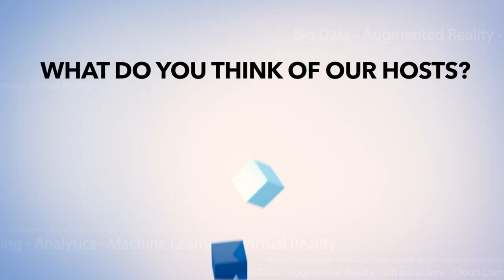Abhishek Choudhary, Indian Oil Corporation - infa16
01. Abhishek Coudhary, Indian Oil Corporation, visits theCUBE!. (00:19)
02. The Background of Indian Oil Corporation. (00:41)
03. The Data Challenges of Energy Companies. (02:02)
04. Optimizing Energy Consumption in a Populous Country. (05:07)
05. The Role of Big Data in Import and Distribution. (07:30)
06. Indian Oil Changing the Future of Retail in India. (12:24)
07. Current State of IOT for Indian Oil. (16:20)
08. Opportunities for Economic Revitalization Through IT. (18:08)

Digital India influences IT at public companies
by Amber Johnson | May 25, 2016

Gassing up the car in India is a dramatically different than what many US citizens experience. For example, all pumps are manned, but more surprisingly, the oil company is owned largely by the government. Indian Oil Corp., Ltd. (IOC) is the largest oil refining enterprise in India.  The Indian government owns an 80 percent stake in the company. Currently, IOC is working on “green initiatives,” according to Abhishek Choudhary, manager of Information Systems at IOC.

Choudhary talked with John Furrier (@furrier) and Peter Burris (@plburris), cohosts of theCUBE, from the SiliconANGLE Media team, at Informatica World 2016 in San Francisco. IOC is a “net importer of oil.” The company converts crude oil into petrol and diesel. Then, IOC disturbs its products nationwide. In addition to these green initiatives, Choudhary made reference to the country’s campaign, Digital India.

Digital India at work

Digital India launched in July 2015. The campaign is still growing as it continues to influence IT at various public companies. The mission is to digitize the population in order to smooth over certain aspects of life in India. How IOC plays into that mission is utilizing the identification system to pay energy bills, as well as to initiate new services.

The hope is that soon a customer will be able to order a service completely online and then enjoy that service the next day.  The customers would be able to access all their services “under one umbrella.”